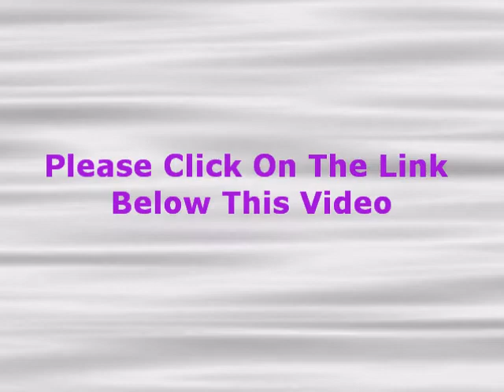Mermaid Party Favors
for all your Mermaid Party favors